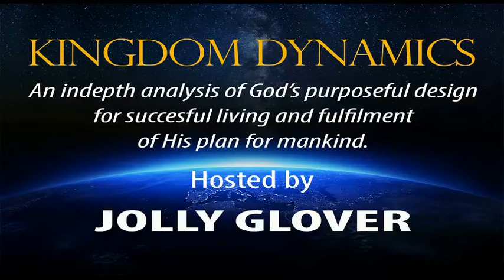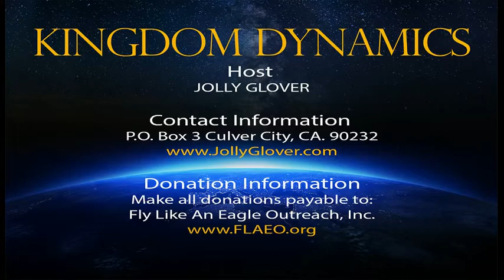Jolly Glover Interviews a man's eyewitness account of Hell.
A man that went to Hell, and came back to tell about it. Listen to this compelling depiction of how Rev. Eddie Wiggins was transported to Hell to experience it first hand, and then returned to share what he learned.